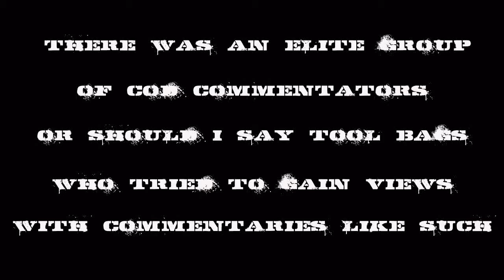BLACK OPS 2: YO! IT'S YOUR BOY! VECTOR GAMEPLAY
Originally posted by 6 Pounds Soft on the 16th of November 2012

Call Of Duty Black Ops 2: Yo It's Your Boy, Remember when some of these dipshits gave advice how to get pussy! LOL